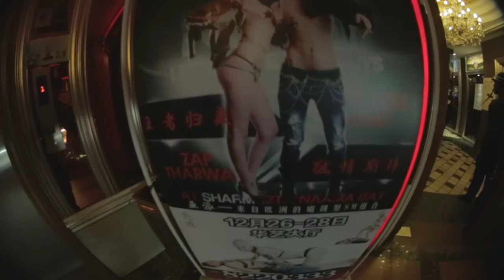ADAM project: Live in China (Trailer)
The Sinners Garden Tour was started at 2013/09. There were only three shows in Russia at first: Moscow-Tver-St.Petersburg. Asia tour was started at 2014/01 in Dalian, China and finished 2015/01 in Maoming. Then ADAM project continued tour in Europe. Last show was 2015/11 in Berlin, Germany.
If you have not been able to visit the show, then you have a chance to fix this.
Watch the new film directed by Ruslan Gavrilov called ADAM project: live in China. This movie tells about the Asian part of the tour.